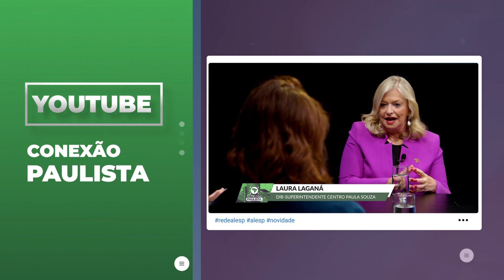O Intercâmbio com as empresas é fundamental na educação profissional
Em entrevista ao Conexão Paulista, a diretora-superintendente do Centro Paula Souza (CPS), Laura Laganá, relata que os cursos das Etecs e Fatecs têm intercâmbio direto com as empresas. Muitas indústrias chegam a propor e ajudar o CPS na formação curricular dos cursos para chegar à qualificação profissional que o mercado precisa.

TEASER_CP_PFLAGANA_3